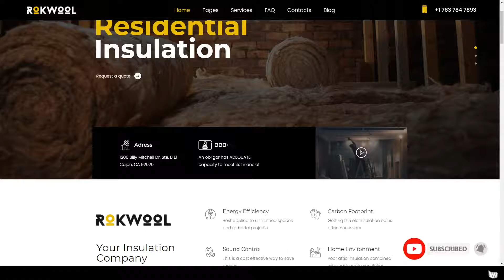Rokwool - WordPress theme for House Insulation construction contractor industry Build Website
Framework Unyson

 Columns 4+

 Layout Responsive

 Tags architecture, building, company, construction contractor, corporate, electricity, energy efficiency, energy saving, engineering, house insulation, industry, interior, isolation, maintenance, renovation